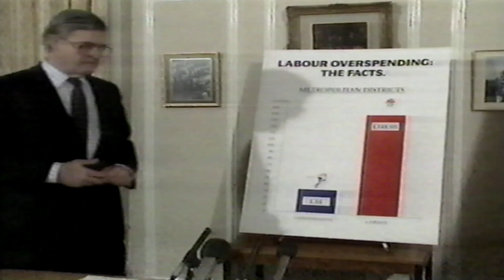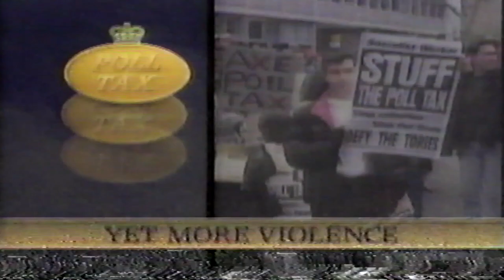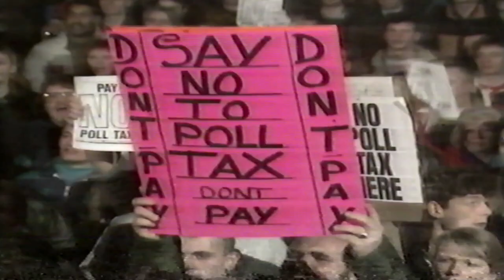itn news clip